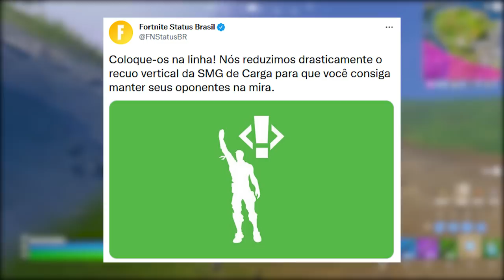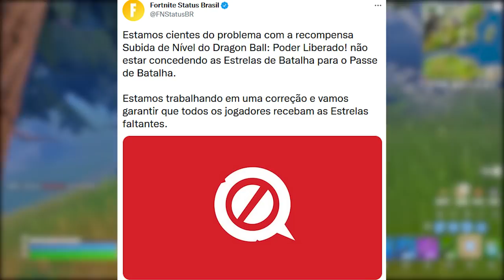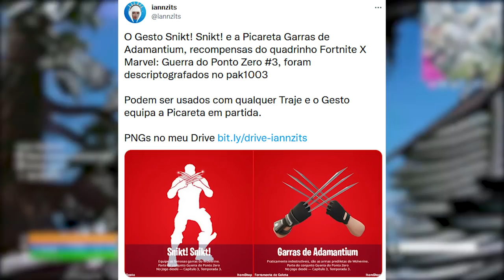FORTNITE - PRESENTES, ESTRELAS PASSE BUG e CÓDIGOS GESTO E PICARETA MARVEL?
Fala gurizada, nesse vídeo comento sobre bug presentes, estrelas de passe no Fortnite, itens códigos Marvel e mais. Espero que gostem :)

Programa para editar: Adobe Premiere